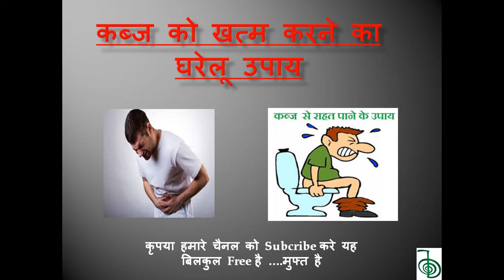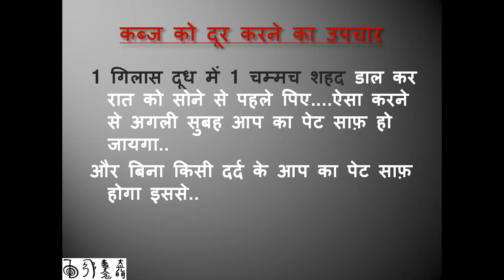kabj ke upay in hindi ||कब्ज मिटाने के सरल उपचार Simple deletion constipation treatment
kabj ke upay in hindi || constipation कब्ज मिटाने के सरल उपचार Simple deletion constipation treatment @ Desi upchar

प्यारे दोस्तों इस विडियो बताई गए उपचार पूरी तरह से सुरक्षित है आप उन्हे बिना किसी डर के उपयोग कर सकते हो...

Download Healthy apps

कृष्ण भगवान की 101 सिख !